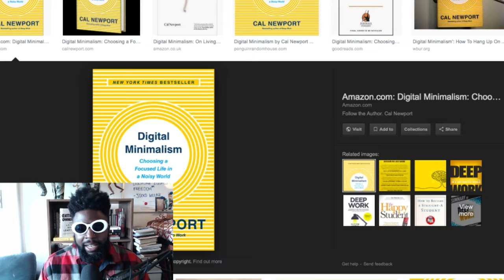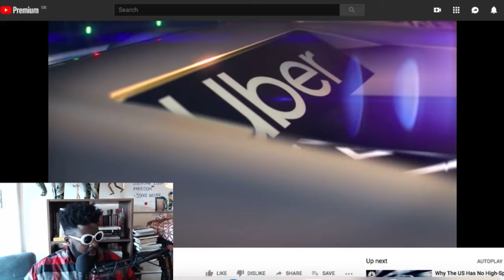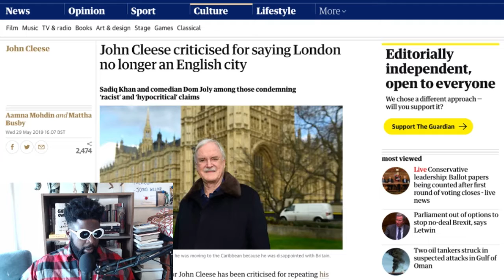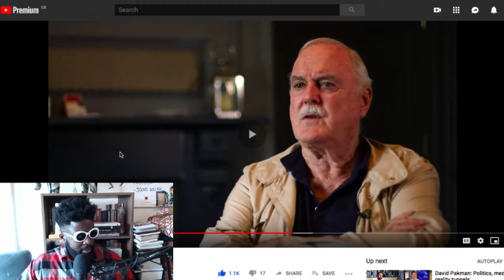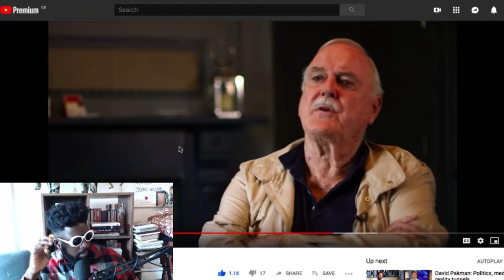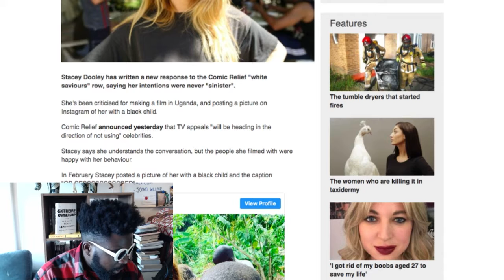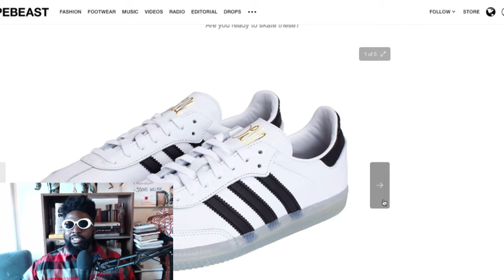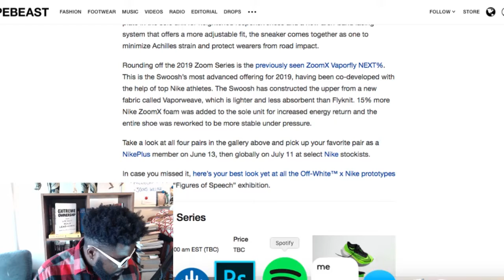The Agostinho Zinga Show #210 | Advice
Agostinho rambles about embracing boredom, how give to great advice, John Cleese responding to his previous London is no longer English comments, Stacey Dooley aka 'white saviour', Nike Unveils Glowing "Phantom Green" 2019 Zoom Series and more...